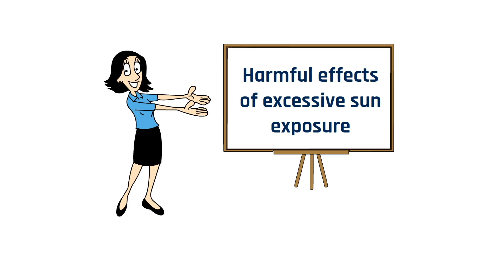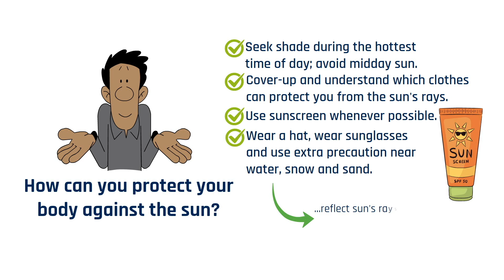How Excess Sun Exposure Can Actually Harm You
We all need some sun exposure to produce vitamin D. This helps keep our bones healthy and strong. However, prolonged and unprotected sun exposure can be very harmful to our skin, eyes, and immune system. Skin cancers develop from frequent and cumulative sun exposure leading to burns throughout a person's lifetime.

Dr. Nicole Kounalakis a surgical oncologist who specializes in the treatment of melanoma and other aggressive skin cancers, explains the harmful effects of excessive sun exposure.

Explained is a series of short videos where Northside experts explain common patient questions.